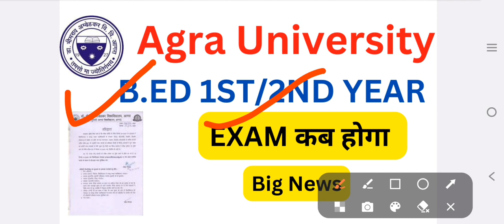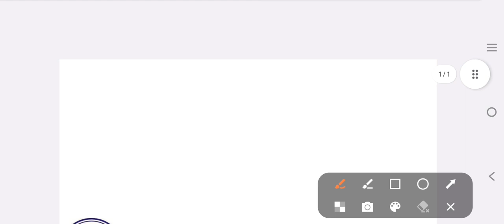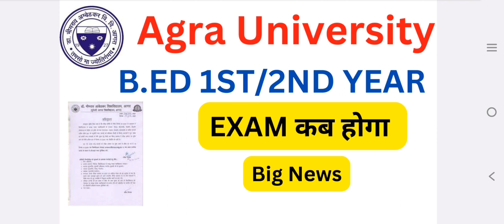Agra University B.ED Exam Date 2023 || B.ED 1st/2nd year || Agra University latest news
agra university b.ed exam date 2023 catalyst soni
agra university exam date 2023 agra university bed exam date 2023 dbrau latest news today
agra university b.ed 2nd year exam date agra university latest news
agra university b.ed 1st year exam date... dr bhimrao ambedkar university agra b.. dbrau b.ed 2nd year exam date 2023 bed exam date 2023
b.ed agra university exam date bed exam date 2023
agra university bed first year exam date.
b.ed exam date 2023
agra university
bhimrao ambedkar university agra
dr bhimrao ambedkar university agra be... agra university b.ed re exam result 2022 agra university b.ed second year exam. bed 2nd year exam date 2023
catalyst soni b ed classes
dbrau b.ed 1st year exam date 2023